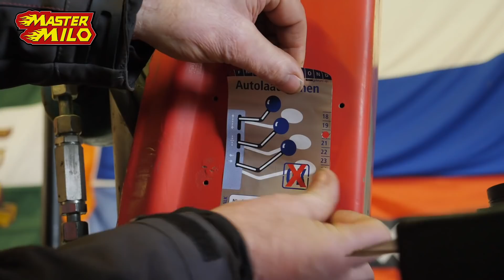We build & test our own truck! (Nissan Patrol 4x4 3.3L)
For more information regarding bodywork construction, education and training companies check The registration for the scale models ends on the 20th of January.

MasterMilo82 is a unique Dutch YouTuber all about engineering. With projects like the RollGolf, Wipcar, and Type 69 Tank Restoration he encourages people to start creating. He vlogs the making and testing of these projects daily, at the Workshopvlog and weekly at Mastermilo82.

Mastermilo
Postbus 151
5110 AD, Baarle-Nassau
The Netherlands